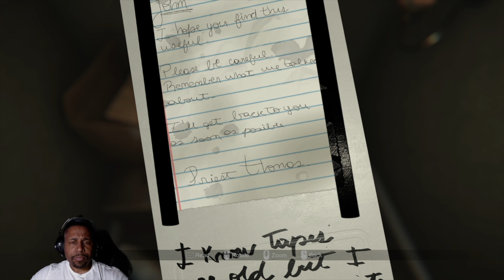MADiSON Gameplay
*Gaming Laptops
💻Lenovo Legion 5 Pro Gaming Laptop
💻Acer Nitro 5 17.3 Intel Core i5 10300H GeForce GTX 1650 Ti
💻ALIENWARE M15 R3 i7 10875H RTX 2070 Super